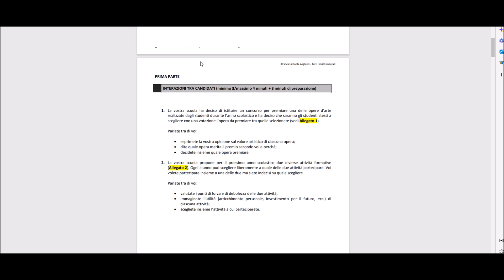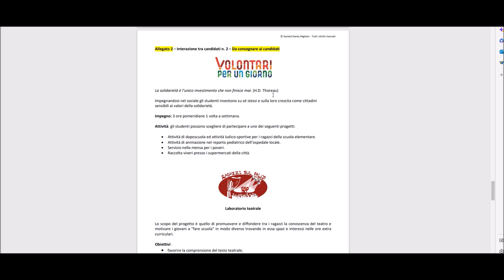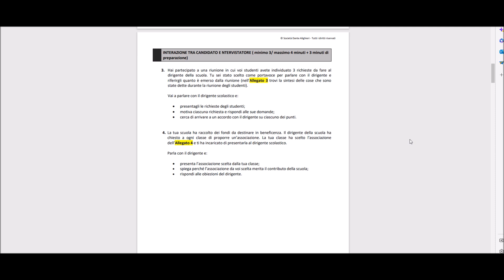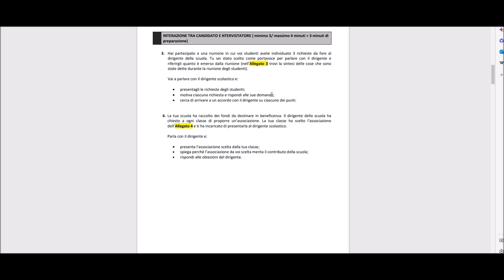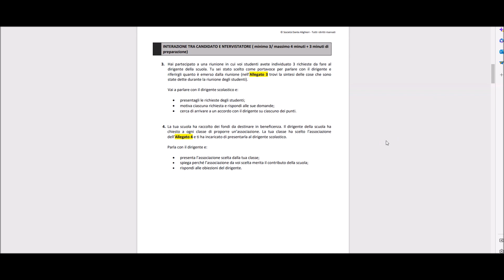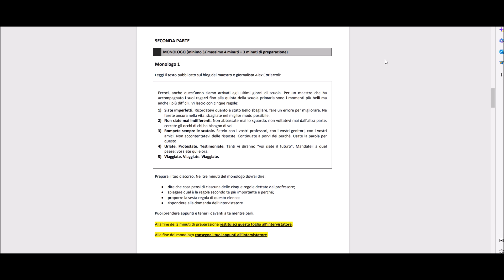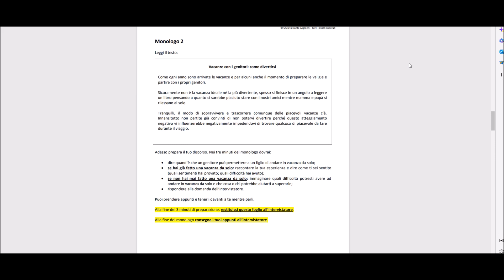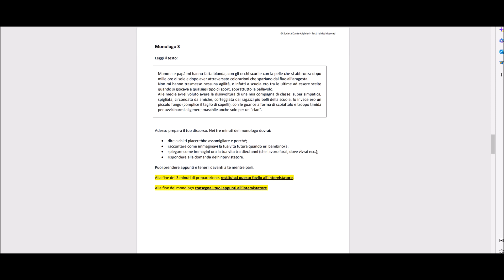PLIDA B2 Juniores | 2017 | Prova Orale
Un esempio della Prova Orale dell´Esame PLIDA B2 Juniores